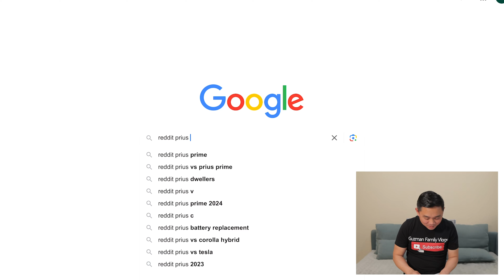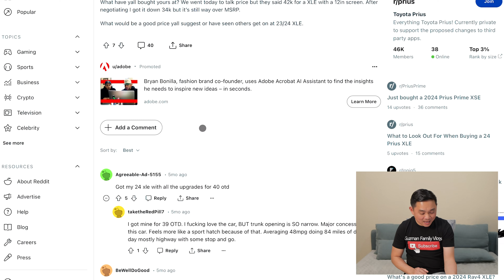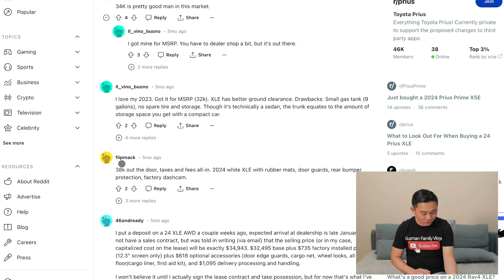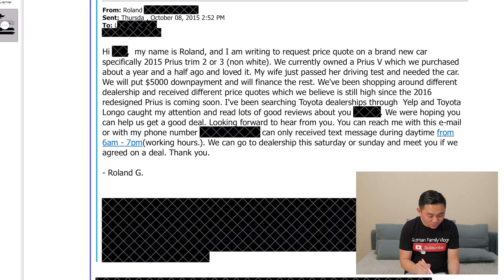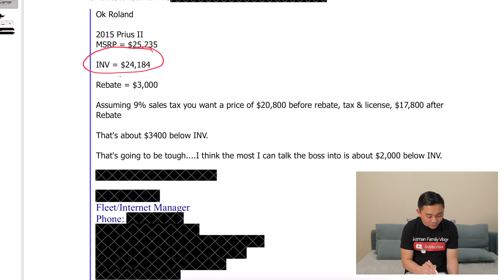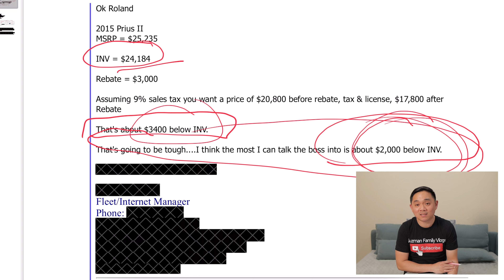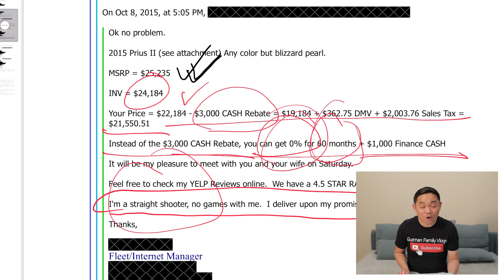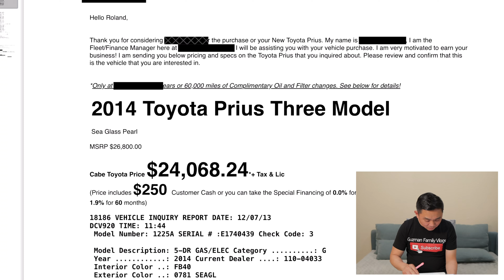Tips sa Pagbili ng Sasakyan Malaki ang MATITIPID mo | Filipino Life in USA | Buhay Sa Amerika | USRN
SC =3860